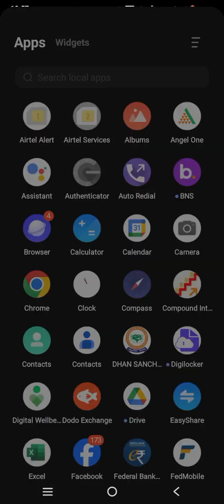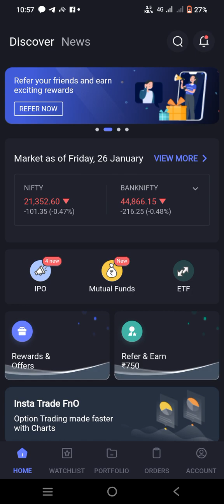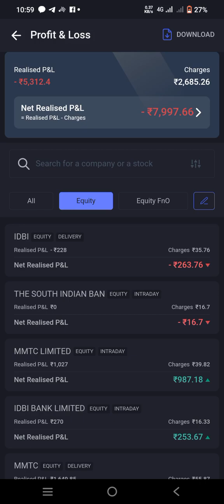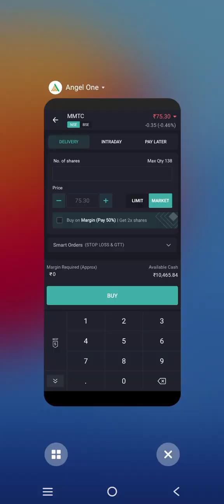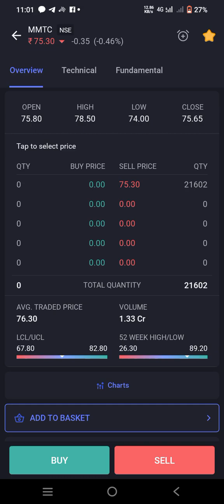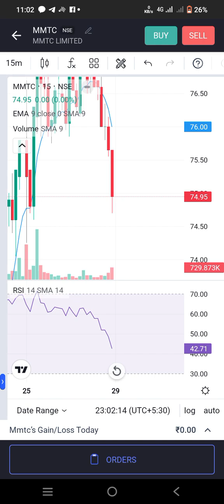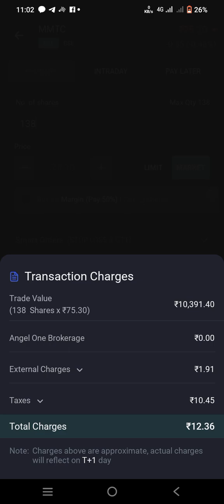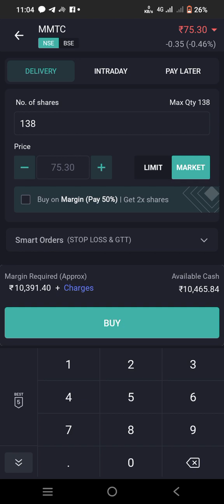Angel one Planning for Buy MMTC Share on 29 January 2024